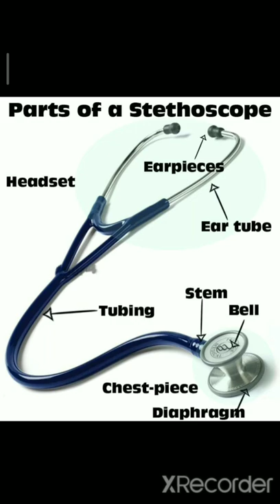Parts of stethoscope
Stethoscope & it's parts